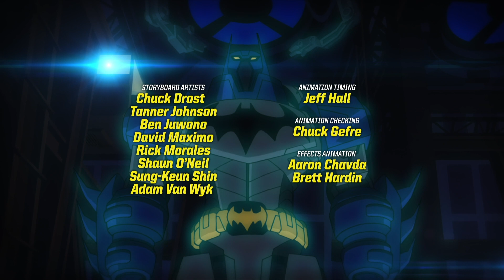Batman Unlimited en Latino | Vencer al calor | DC Kids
CARA DE BARRO, quien se ha convertido en lava, está pisándole los talones a ROBIN, quien conduce a toda velocidad a bordo del batimóvil ATV, mientras una ola sofocante abrasa la calle a sus espaldas. Cuando el letal villano metamorfo logra alcanzarlo, parece que esta será la última aventura de Robin, hasta que BATMAN pasa volando en el BATIAVIÓN. Pero hará falta más que velocidad y armamento para acabar con este coloso ardiente; hará falta un trabajo en equipo que jamás habían realizado.

En DCKids encuentre todos sus personajes favoritos, videos, comics, juegos y actividades de Teen Titans Go!, Batman Unlimited, Justice League Action, y mucho más!

Batman Unlimited Disponible en plataformas digitales.